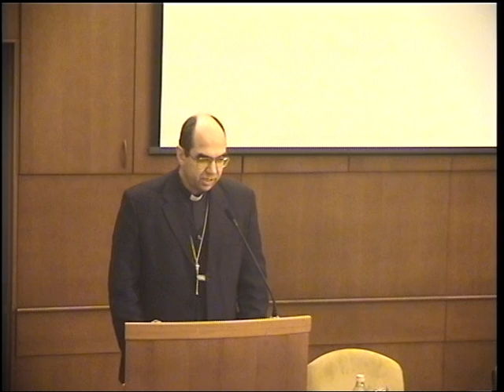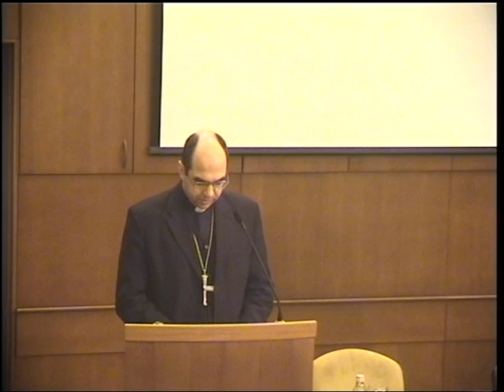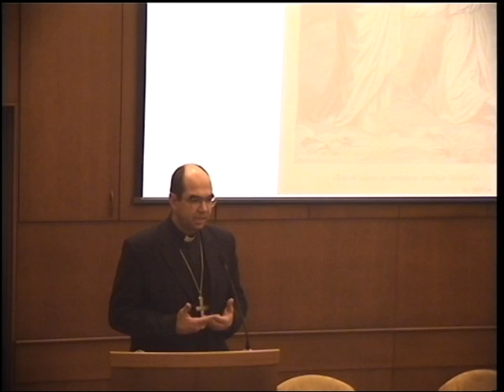Dr. Székely János - Esztergom, a szentek városa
Esztergom és környéke kincsei Ismeretterjesztő előadások tárgyi és szellemi örökségünkről
 a Szent Adalbert Központban.
Esztergom, a szentek városa  (Esztergomi szentek Szent Istvántól Boldog Meszlényi Zoltánig)
előadó: Dr. Székely János az Esztergom-Budapesti Főegyházmegye segédpüspöke